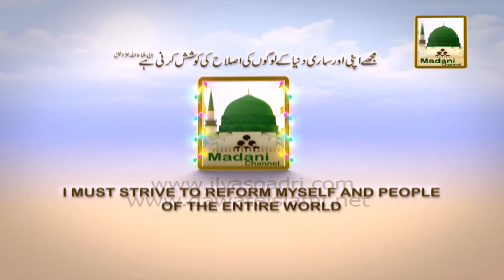Chal Madina ki Baatain - Islami Bhai kay Tassurat 2